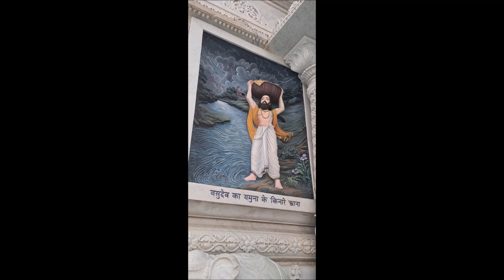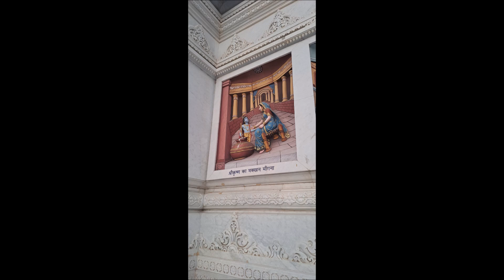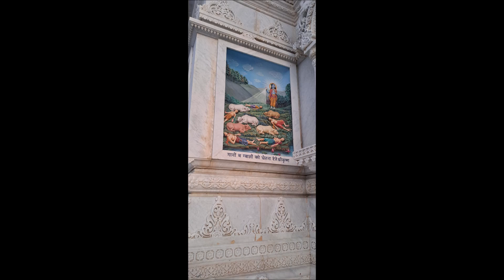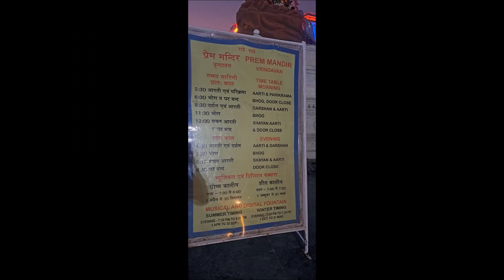Krishna Leela Depicted On Walls Of Prem Mandir